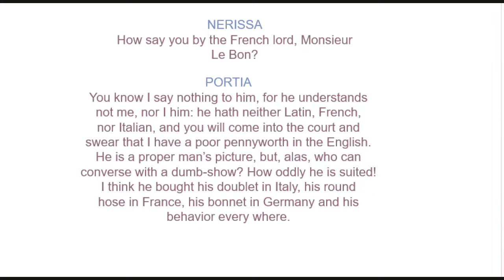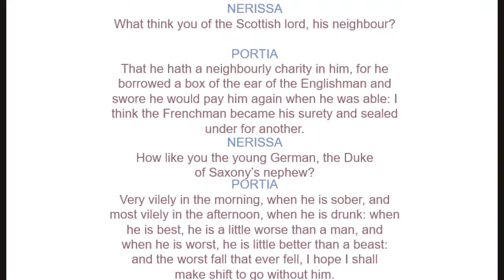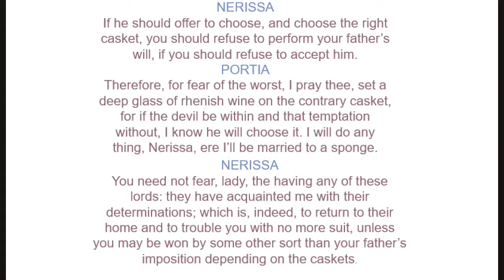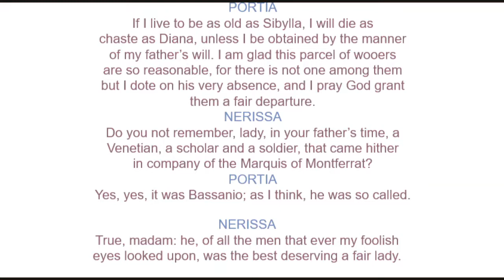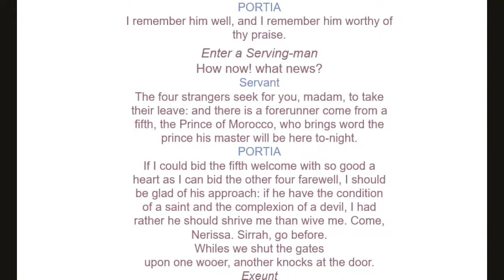Merchant of venice Act 1 Scene 2.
Explanation of the whole scene 2